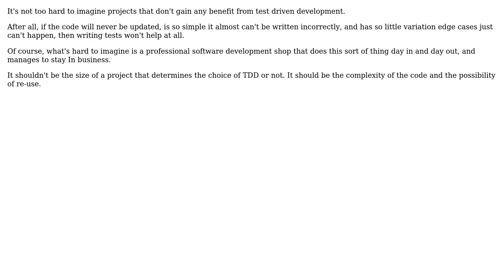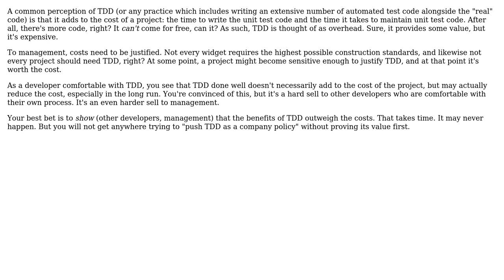Software Engineering: Writing unit test only for applications that requires them (4 Solutions!!)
Software Engineering: Writing unit test only for applications that requires them

With thanks & praise to God, and with thanks to the many people who have made this project possible! | Content (except music & images) licensed under CC BY-SA | Music | Images & others | With thanks to user Sleeper Smith user JB King user Eric King user DougM user Doc Brown and the Stack Exchange Network Trademarks are property of their respective owners. You are responsible for your own actions.